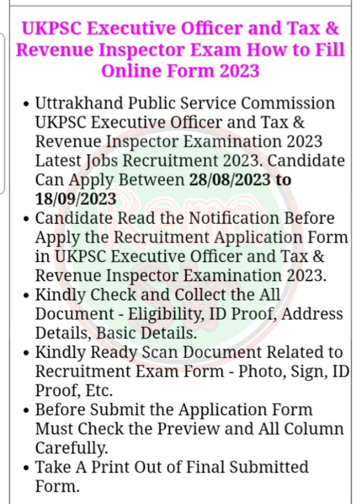UKPSC Executive Officer and Tax & Revenue Inspector Exam How to Fill Online Form 2023 | Rama Sir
UKPSC Executive Officer and Tax & Revenue Inspector Exam How to Fill Online Form 2023

Uttrakhand Public Service Commission UKPSC Executive Officer and Tax & Revenue Inspector Examination 2023 Latest Jobs Recruitment 2023. Candidate Can Apply Between 28/08/2023 to 18/09/2023Candidate Read the Notification Before Apply the Recruitment Application Form in UKPSC Executive Officer and Tax & Revenue Inspector Examination 2023.Kindly Check and Collect the All Document - Eligibility, ID Proof, Address Details, Basic Details.Kindly Ready Scan Document Related to Recruitment Exam Form - Photo, Sign, ID Proof, Etc.Before Submit the Application Form Must Check the Preview and All Column Carefully.Take A Print Out of Final Submitted Form.